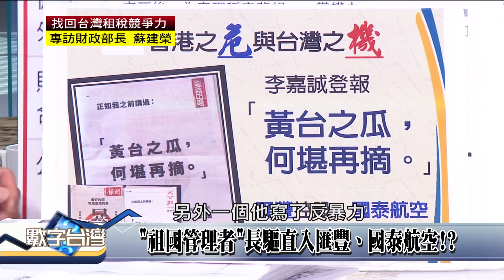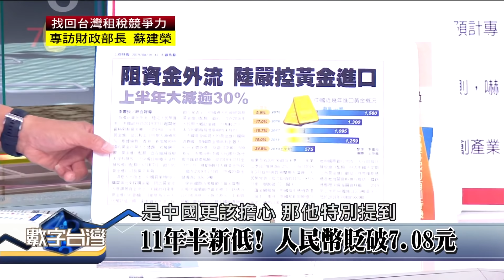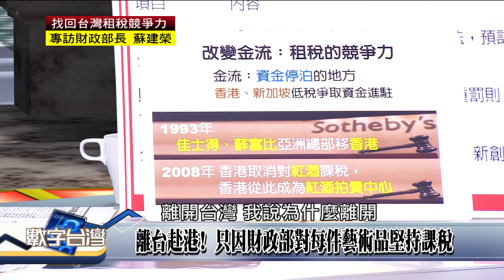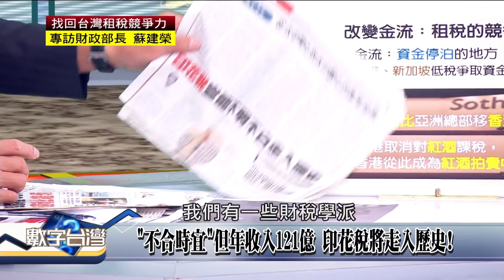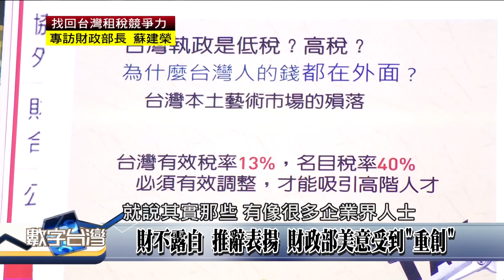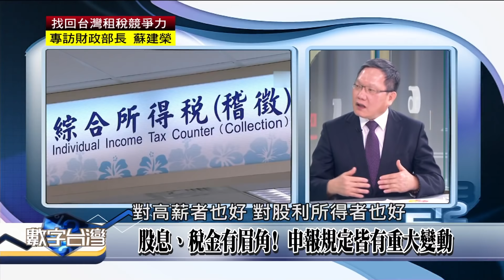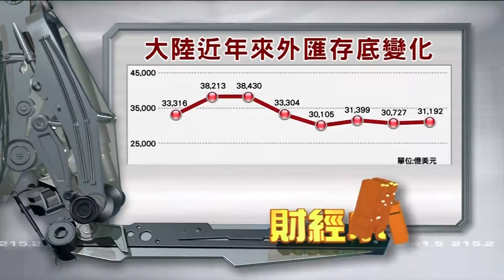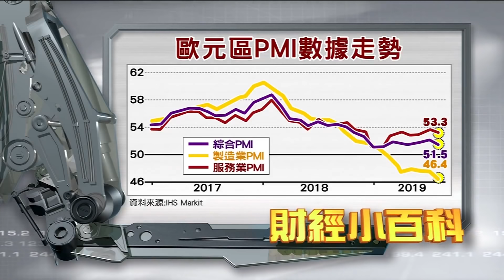數字台灣HD269找回台灣租稅競爭力 專訪財政部長蘇建榮 謝金河 蘇建榮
節目快報:找回台灣租稅競爭力 專訪財政部長蘇建榮
全民減稅大紅包，2019新制上路超有感，
台灣轉骨時機，境外資金匯回專法啟動，
租稅新廊道開啟，歲入歲出首度平衡，
賦稅革新，啟動大數據查稅，提高租稅負擔率，
大亂中創造大好形勢，對症下藥，
用租稅找回台灣活力，珍惜台灣新機遇!
本周特別邀請，財政部部長 蘇建榮。
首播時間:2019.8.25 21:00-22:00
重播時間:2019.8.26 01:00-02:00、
                   05:00-06:00、
                   15:00-16:00